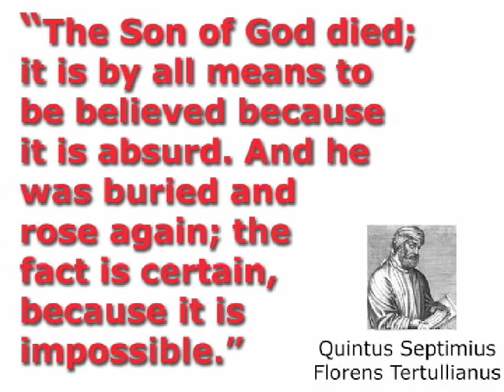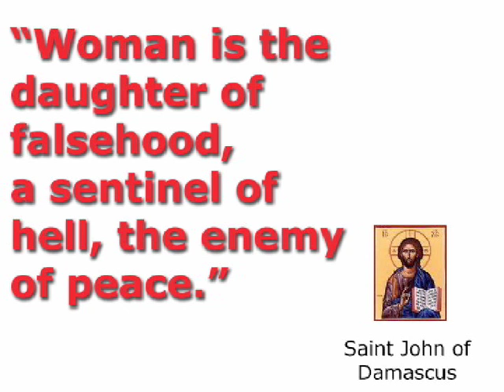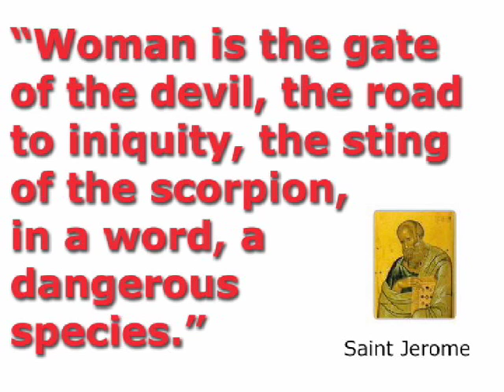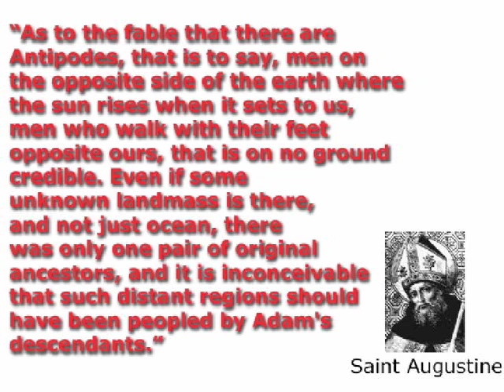The Fathers of Christianity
Quotes by the inventors of Christianity.  A bunch of sick jerks for sure.